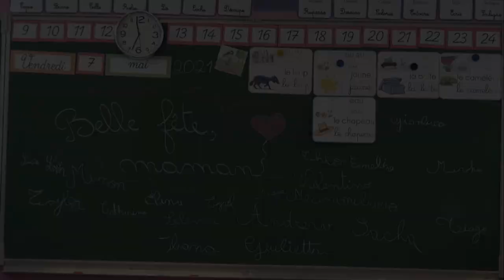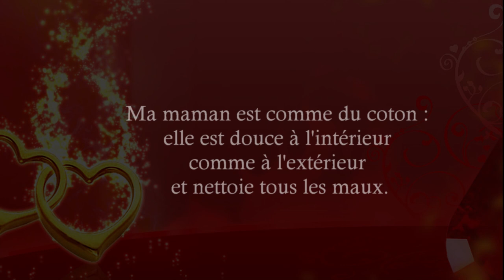Trieux_Maman2021_P2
Fêtes des mamans 2021.
Parce que nous n'avons pas pu vous accueillir comme il se doit.